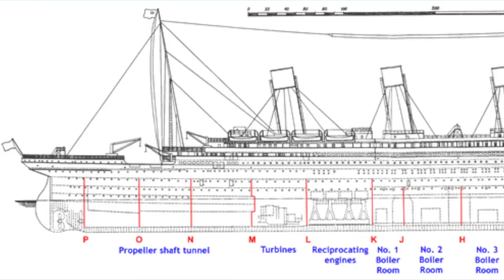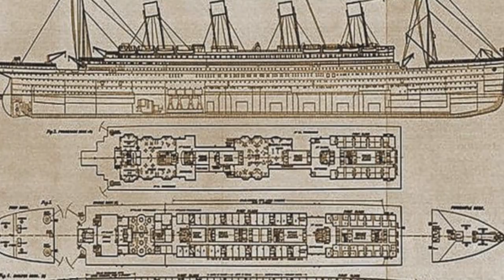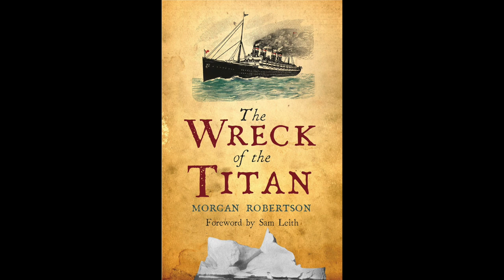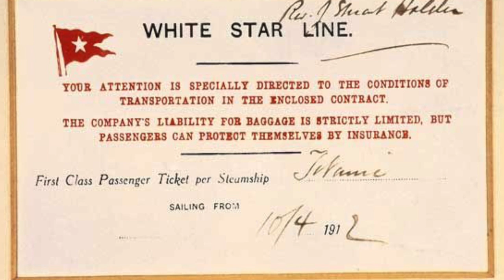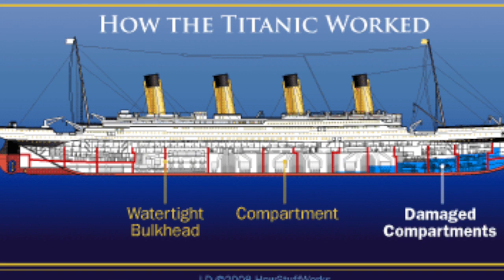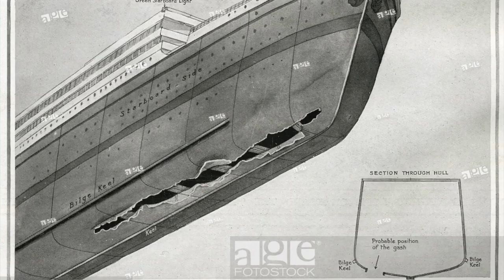TITANIC CONSPIRACY THEORIES! WHAT REALLY HAPPENED....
Mystery Drama Series: Weird World - Season 1
Hey guys!
Welcome to a whole new series here on my channel called WEIRD WORLD. I hope you enjoy Episode one where I dive into all the possible theories about The Titanic! Grab a snack beeecauseee this ones a long one.

Let's chat in the Comments Below!